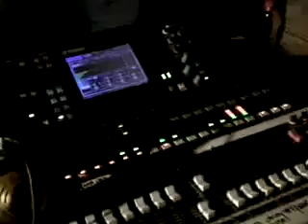Sottermedia n°8 (ARVITER teca)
Brano da SOTTERmedia n°8, ultimo numero della videorivista fondata da Pierluigi Bonfatti Sabbioni nel 2004 per parlare della creatività giovanile nel territorio Oglio PO. In questo numero uscito nel gennaio 2009, c'è solo un filmato  della serie N.V.Z. Normale Vita di Zona dal titolo "Sempre sulla solita strada" di
Pierluigi Bonfatti Sabbioni. Parla di due eventi che si sono svolti a Casalmaggiore Cr nel dicembre 2009. Prodotto da ARVITER,  dur. 28min. Maggiori informazioni sul blog: arviter.blogspot.com